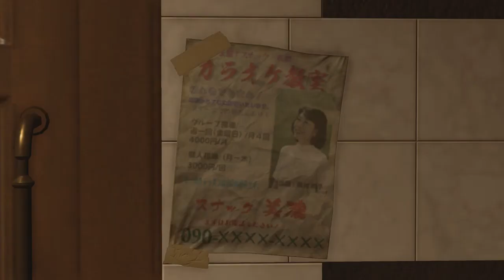Let's Stream Yakuza Kiwami 2 (#14) - The Dragon and The Cougar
Hit 'em with the summary, Wikipedia:

Yakuza Kiwami 2 is an action-adventure video game developed and published by Sega. It is a remake of the 2006 video game Yakuza 2, and is the series' second remake title following 2016's Yakuza Kiwami. It was developed using the Dragon game engine from Yakuza 6. The game was released for PlayStation 4 on December 7, 2017 in Japan, and worldwide on August 28, 2018.

Yakuza Kiwami 2 is a remake of Yakuza 2, and is an action-adventure game set in an open world environment and played from a third-person perspective. Similar to the previous remake title, Yakuza Kiwami, Kiwami 2 follows the same plot structure of Yakuza 2 while adding new gameplay features and enhancements from later titles, as well as new story elements to resolve confusing plot points in the original release and tie the game more closely to other titles in the series. The player controls series protagonist Kazuma Kiryu as they explore the fictional Japanese districts of Kamurocho, Tokyo and Sotenbori, Osaka. Combat is based on that previously seen in Yakuza 6. A new "Majima Saga" story scenario features recurring series anti-hero Goro Majima as a playable character.[2] The Cabaret Club minigame from Yakuza 0 returns, as does the Clan Creator from Yakuza 6, bringing in New Japan Pro Wrestling stars Keiji Mutoh, Masahiro Chono, Riki Choshu, Genichiro Tenryu, and Tatsumi Fujinami.

►Thanks to my Patrons:

Imogene Allan
Calaen Suarez
Cesar Zamudio
Evan
Chris Croft
Erik Fleischer
Victoria Price
Chelsie Bartoszek
daniel gribik
mifiamigahna
Demi Frost
Henrik
Captain Calamity
Daniel Wilson
McDergan
Lyndsie Bernard
Kyle Sherwood
Oh man!
Acebounty
Edmund Wu
Brenton Buchanan
Joy likes football
Dhumina
Knathaniel C
Unawarewolf
Valeria P.
jman4747
Victor T.
Absinthemiasma
Kyle Smith
Phoinix
nevanxerasmus
Kevin English
Magic Pink
ML
dakota bosarge
Pierre Galin
Minsya
Ella Vance
Avlien
Joseph Coco
Jackie